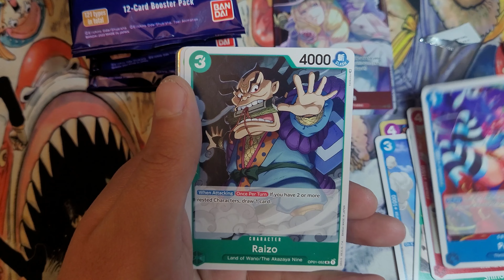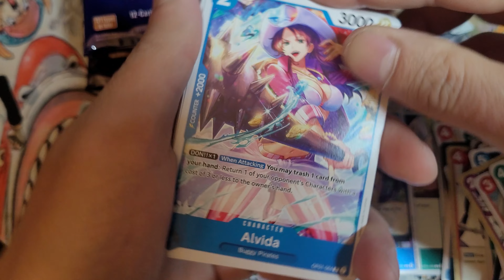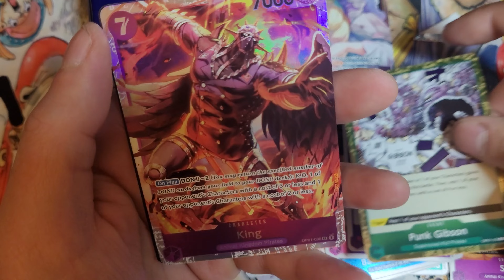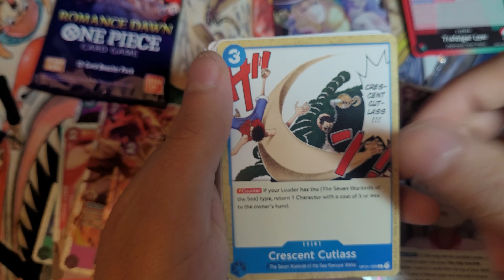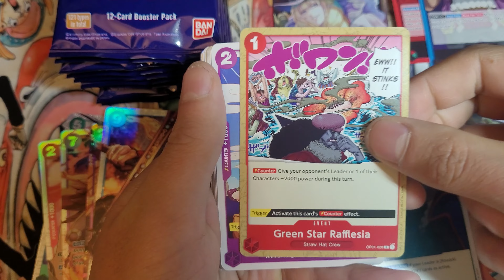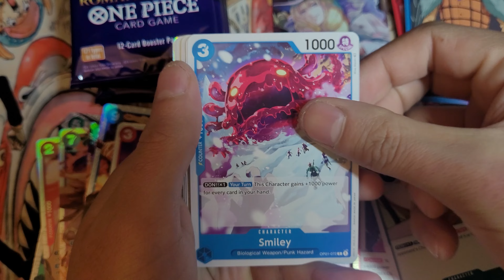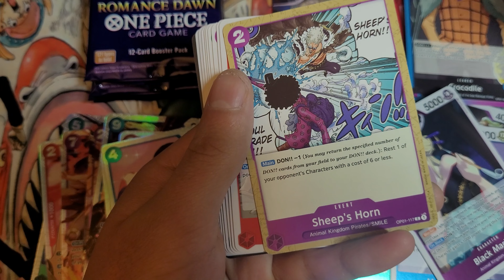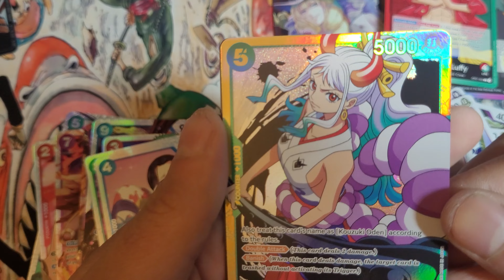One Piece Romance Dawn (OP-01) Booster Box Unboxing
0:00 - Start
0:16 - Story Time
0:38 Box Topper
1:24 - First Pack
3:10 - Oooooooh!
5:08 - Aaaaaaah!
5:07 - Land Ho!
9:52 - Halfway There
12:37 - Nani?
15:42 - Final 3 Packs